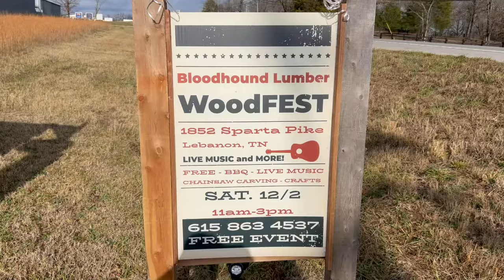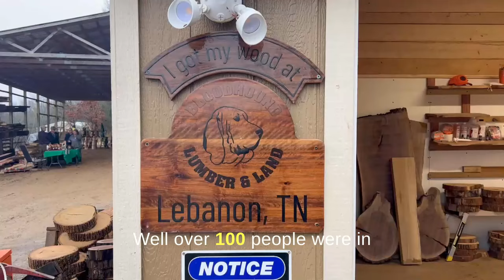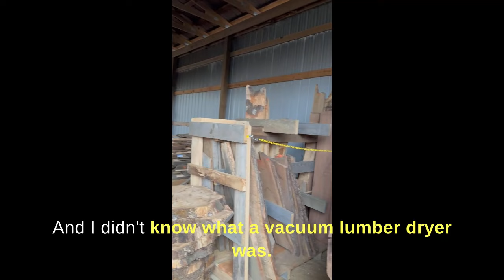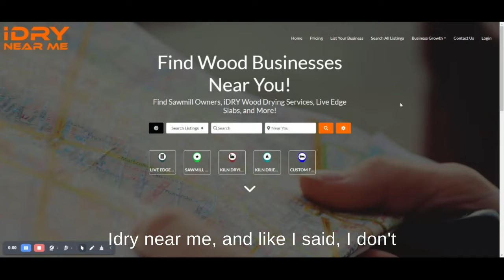EP8: Unlocking Quality: The Art of Wood Drying with Bloodhound Lumber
ON THIS EPISODE of Whiskey & Wood,👉we're sipping 🥃 with @Tod_thewoodguy  of Bloodhound Lumber. Have you ever bought beautiful rough-cut lumber, only to watch it warp and crack as it dries?  Today's episode explores the often underestimated importance of proper wood drying. Learn how modern, climate-controlled homes can wreak havoc on air-dried wood.  Discover the benefits of kiln drying, including increased yield, better color, and faster turnaround times.  We'll also explore the growing popularity of iDRY Kilns, portable sawmills, and the educational gap it creates for new woodworkers.

Join us as we discuss how to avoid costly mistakes and unlock the true potential of locally sourced lumber.  This episode is a must-listen for anyone who works with wood, from hobbyists to professional furniture makers.

Family owned and operated, we have been developing lumber drying technology since 1980. Our vacuum kilns are easy to use, require minimal training, and are perfect for operations drying 10,000 - 20M+ board feet of wood per year. iDRY kilns bring vacuum drying to everyone.

Dry lumber in days and weeks instead of months and years!